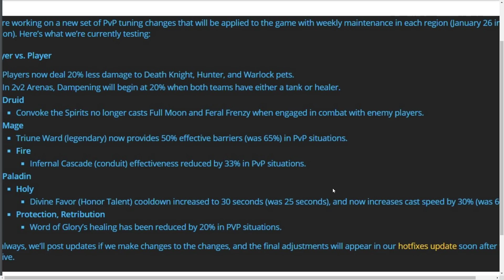What the new PvP changes mean for you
Hey guys,

If you want to join our Warrior PvP Community - the link is